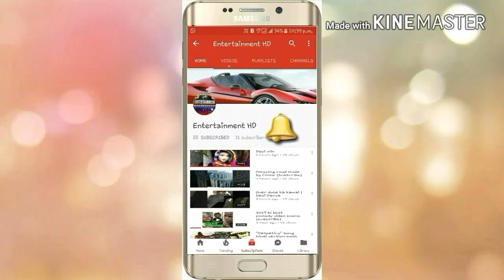Salman khan life style,family,house,earn money,movies,Net worth by Entertaiment HD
Full Name - Abdul Rashid Salim Salman Khan
Father - Salim khan
Brothers - Arbaaz khan and Sohail khan
Sisters - Alvira khan and Arpita khan
House- Galaxy apartment bandra
Net Worth - 300 Million dollers , indian rupees (2000 cr.)

Entertaiment HD id follow on
UCREm8gTnFagCavAmntYz1EA